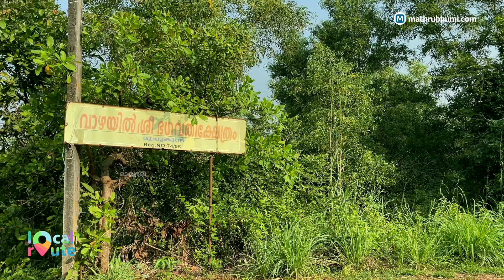മുചുകുന്നിലെ വൈറല്‍ കുളവും വലിയമലയിലെ പാതാളങ്ങളും | Muchukunnu Pond | Local Route | mathrubhumi.com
വിനോദ സഞ്ചാര കേന്ദ്രമല്ലാത്ത എന്നാല്‍ സോഷ്യല്‍ മീഡിയയിലൂടെ  വൈറലായ ഒരുപാട് സ്ഥലങ്ങളുണ്ട് നമ്മുടെ നാട്ടില്‍. കോഴിക്കോട് ജില്ലയിലെ കൊയിലാണ്ടിക്കടുത്തുള്ള മുചുകുന്നിലെ കോട്ടയില്‍ ശിവക്ഷേത്രത്തിന്റെ കുളം അത്തരത്തിലൊന്നാണ്. അനവധി പടികളുള്ള അതിമനോഹരമായ ഒരു കുളമാണ് ഇത്.

ഇപ്പോളത്തെ ട്രെന്‍ഡ് വെച്ച് പറയുകയാണെങ്കില്‍ വെഡ്ഡിങ് ഫോട്ടോഗ്രാഫര്‍മാരുടെ സ്വര്‍ഗം. കുളത്തിന്റെ ഭംഗി പശ്ചാത്തലമാക്കി വധൂവരന്മാരുടെ ചിത്രങ്ങളെടുക്കാന്‍ ദിനംപ്രതി നിരവധി ഫോട്ടോഗ്രാഫര്‍മാരാണ് ഇവിടേക്കെത്തുന്നത്. മുചുകുന്നിലെ വൈറല്‍ കുളവും വലിയമലയിലെ പാതാളങ്ങളും കാണാം...